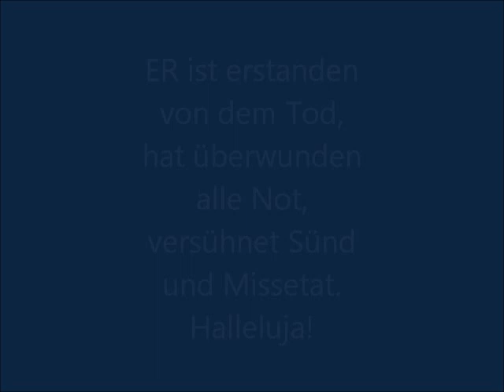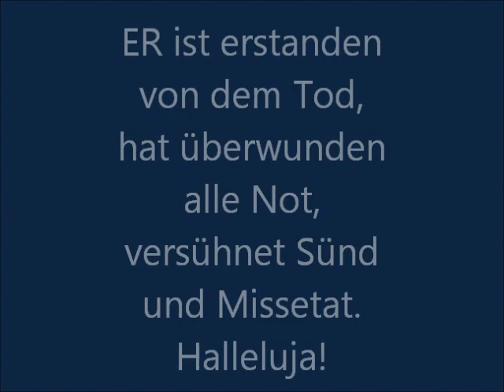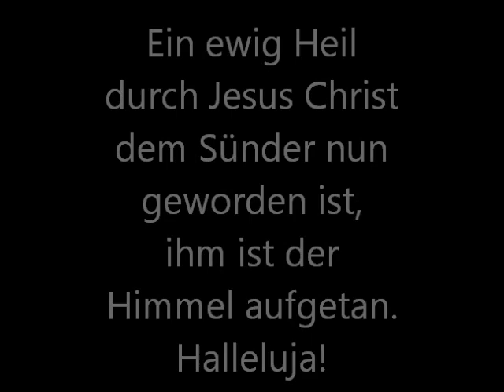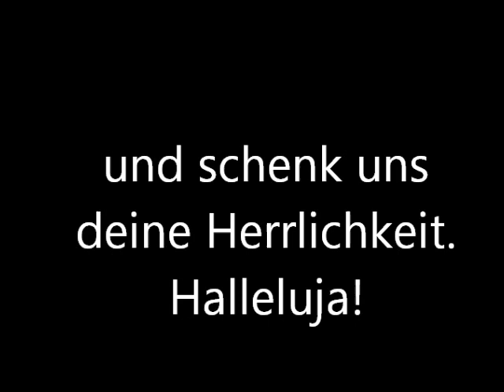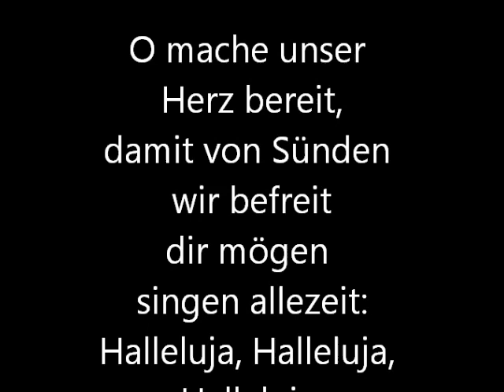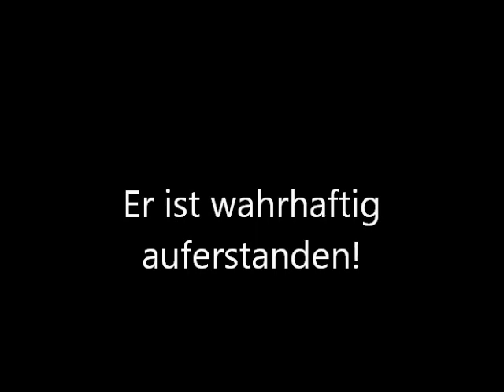Gelobt sei Gott im höchsten Thron - Ostern 2012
Zum Abschluss der Passionswoche und Ostern habe ich mich heute nochmals an die Orgel gewagt. Jaja, viel zu lang und die ersten drei Strophen sind zu laut. Aber OSTERN ist ein Fest der FREUDE. solange keiner da ist zum Beschweren kann auch mal das Dach wackeln... An der Harmonie kann ich bis nächstes Jahr wieder arbeiten...